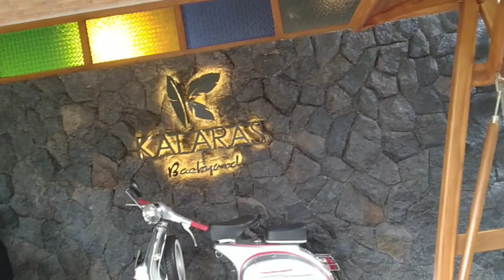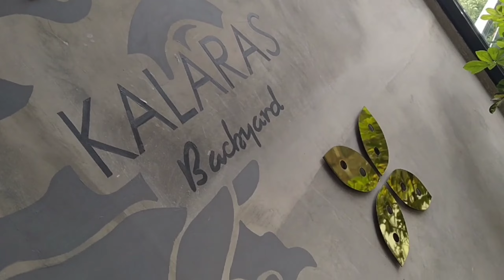Cafe Vlog || TERMEWAH di CIMAHI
Assalamualaikum Wr.Wb

     Hallow Sampurasun COCOS LOVERS dimanapun kalian berada,berjumpa kembali dengan saya Iqbal di Project Chanel Family yang sangat Familiar dimana saja...
     Vidio kali ini,saya di temani oleh ALIF dan MAGHFI Untuk MEREVIEW sebuah CAFE/RESTORAN MEWAH Terbaru di CIMAHI BOYY!!! yaitu KALARAS BACKYARD Untuk lebih jelasnya simak vidionya sampai habis ya agar tidak ada DUSTA diantara kita mwehehe
Simak dan tonton videonya gengskuttttttt!!!
Descripsi Kafe & Resto Kalaras Backyard:
Dikatakan, unik, karena kafe tersebut memiliki konsep berbeda dibanding kafe yang sudah ada di Cimahi. Di teras lantai satu terdapat galeri otomotif militer.
Kemudian di balkon lantai dua tersedia spot berfoto dengan lantai kaca. Di lantai kedua ini pengunjung bisa menikmati panorama kota Cimahi,Nah gengs Cafe ini baru lho dan harganya juga cukup murah sii hehehe.Alamat cafe ini sudah ada di google maps gengs yaitu di Jl. Kolonel Masturi No.46, Cipageran, Kec. Cimahi Utara, Kota Cimahi, Jawa Barat 40511

pokonya mah tidak akan menyesal meskipun harga rata rata tetapi untuk menikmati dan berfoto di tempat ini sangat mantap gengs . Di tempat sini juga menyediakan khusus untuk meeting dengan harga Rp. 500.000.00 Ribu rupiah harga sewanya (sudah termasuk sama makanan) untuk lebih jelasnya silahkan buka INSTAGRAMnya ya gengs di bawah ini

Syarat untuk mengikutinya yaitu:
2.FOLLOW INSTAGRAM SAYA Karena untuk menanyakan ALAMAT RUMAH ANDA,JIKA MENDAPATKAN GIVEAWAY INI ongkir SAYA YANG NANGGUNG!!(Link ig ada di deskripsi atau bisa lgsg @iqballemuh_15 )
3.SISTEM RANDOM COMMENTAR MENGGUNAKAN RANDOM PIXER.

Jika salah satu dari kalian menang dalam GIVEAWAY INI saya akan DM instagram pemenang.Dan nanti akan di INFORMASIKAN LEWAT TAB KOMUNITAS,SNAP WA,IG,DSB!!
Random comentar nanti akan ada di vidio UNBOXING KAOS UNTUK GIVEAWAY Part 2(TERBARU)
Keputusan ini TIDAK DAPAT DI GANGGU GUGAT!!
PERHATIAN!! Channel ini hanya menyajikan KONTEN:
1.VLOG
2.CINEMATIC
3.UNBOXING
4.GAMES

Semoga channel ini bisa berkembang atas support dari kalian semua tentunya gengs,terutama COCOS LOVERS FAMILY.Tanpa Kalian SAYA BUKAN APA APA.

Terimakasi yang sudah menonton jangan lupa Like (jika kalian suka dengan vidio ini) kemudian Share,Dan komentar ya:) Bagi yg tidak suka dengan vidio ini Dislike saja ya🙏🏻.Dan bagi yg belum subscribe,silahkan Subscribe ya,karena Subscribe itu sangat free,alias Bebas,alias Gratis gengs mmbrrr,Yuu jangan ketinggalan okkay

Jangan Lupa untuk Support Channel ini agar lebih baik dan berkembang lagi sobatt kuy segutt lets go mbrrr